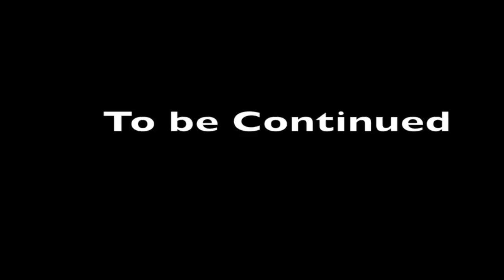Cheech and Chong Cartoon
Cheech and Chong in Smoke up The Ass..